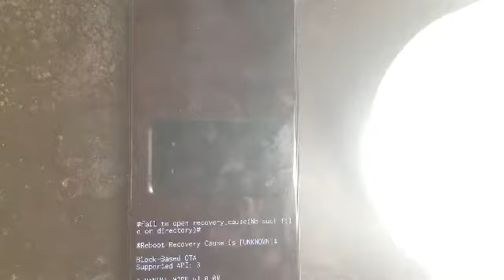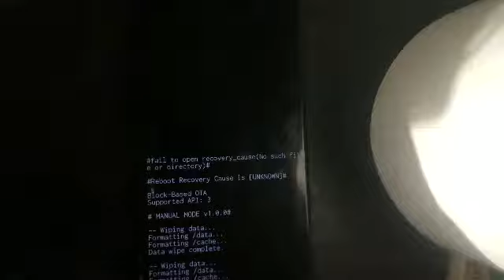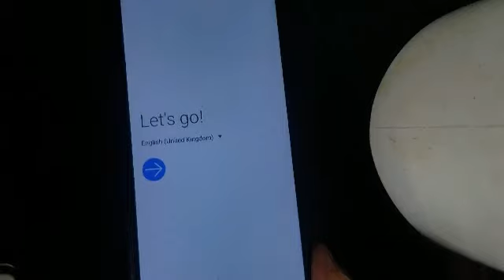Galaxy A10s HARDRESET